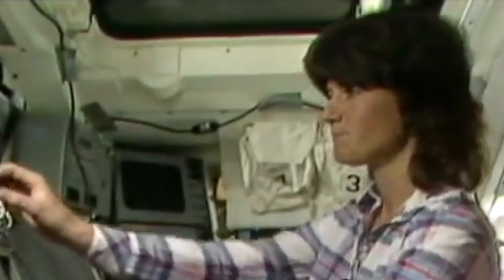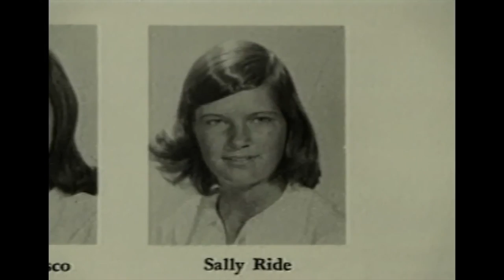Holly Cinnamon - Ride Sally Ride (Official Music Video)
June 18th marks the 40th Anniversary of Sally Ride's trip to space in 1983. Most people know her as America's First Woman in Space but many do not know that Sally Ride was also the First Gay Woman in Space. Her life partner Tam O'Shaughnessy accepted the Medal of Freedom from Obama on her behalf in 2013. 🇺🇸👩🏻‍🚀🏳️‍🌈

This song imagines Sally's first journey to space, honouring her breaking of the glass ceiling for women in physics, STEM and space, but also how her journey might have impacted her coming out to herself. Sally was married to fellow astronaut Steven Hawley when she went to space the first time. But within a couple years of her return, she was divorced and with her gay life partner Tam O'Shaughnessy. I like to imagine that space shifted things for her and clarified her ownership of who she really was when she returned to Earth.

Happy Pride, everyone! And happy 40 years of space travel for women, Sally and Tam! 🚀🌈

Video Credits:
Editing and Concept: Holly Cinnamon